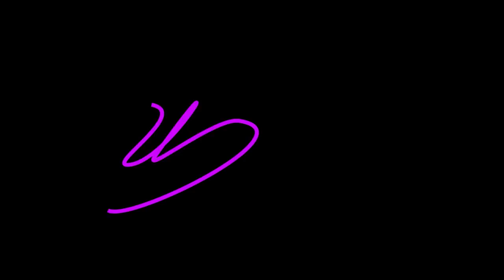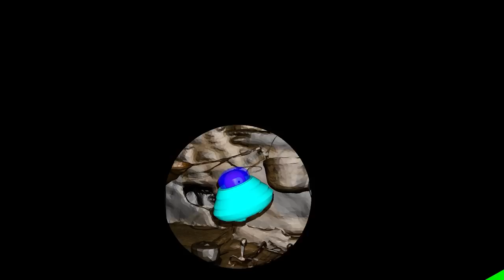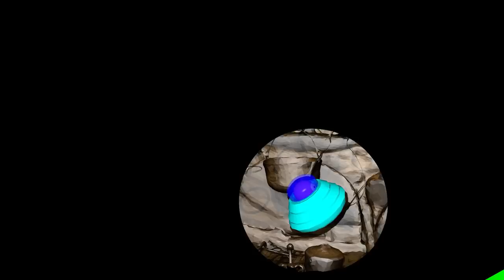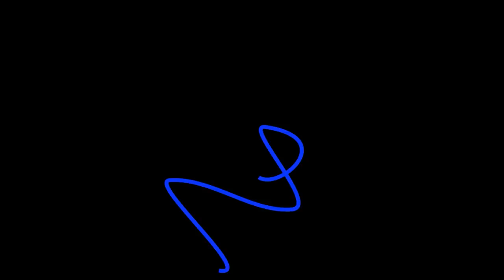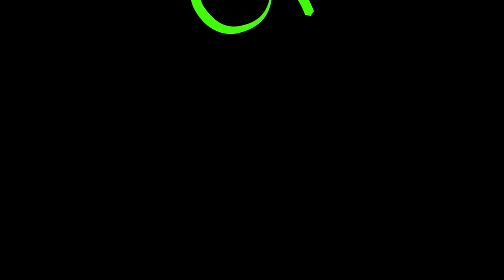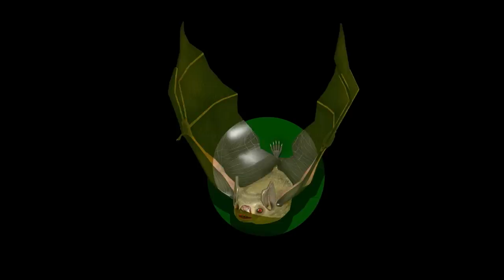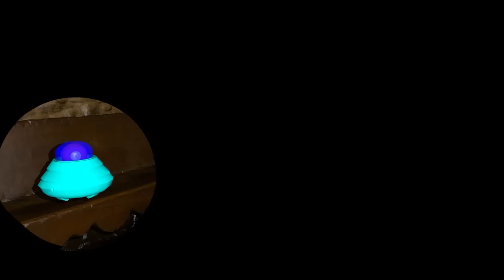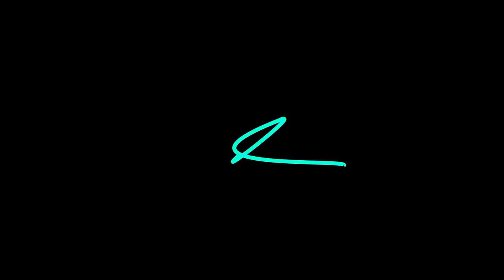Cat Videos for Cats to Watch - Cats Favorite Games for Cats Entertainment - (CAT TV)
Welcome to the ultimate feline entertainment experience! 🐾 If you're a cat owner looking to provide your furry friend with hours of captivating amusement, you've come to the right place. Get ready for an action-packed adventure with our new video, "Catching Mice!" 🐭, Mouse, Lab Mouse, Springtail, Pseudoscorpion, American Cockroach, Rat, Bat Flying, Slappy Saucer, Black Bat.